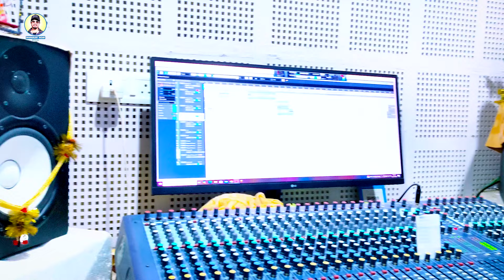Bhanu Pratap Sahi ।बिरोधी के बुखार ।Dhananjay Lal Yadav । भानू प्रताप शाही।New Chunav geet 2024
धनंजय लाल यादव ऑफिसियल चैनल पर आप सभी का हार्दिक स्वागत है।🙏

♪ Audio Credits
► Album: Chunav
► Song: Election
► Singer: Dhananjay Lal Yadav &Shilpi Raj
► Lyrics: Dayanand Yadav

📽️ Video Credits 📽️
► Featuring: Dhananjay Lal Yadav,Muskan KT
► Director: Kausal Babua
► DOP: Ravi ji
► Choreographer: Deepak ji
► Editor: Harimohan Singh
► DI: Rohit Singh
► Line Producer: Laddu Ji
► Production: Dhananjay Lal Yadav Official
► Ashirwad: Mata Pita & All bhojpuri Audiance
► Sahyog: Nitish Darpan Of Plamu
► Parikalpna: Bipin Yadav,Fresh Yadav (Station Master)
► Garment Design by:@shubh_saadgi
► Label: Dhananjay Lal Yadav Official
► Digital Partner: Lokdhun Telemidia Pvt.Ltd.

♪ Jiosaavn:
♪ Wynk:
♪ YT Music:
♪ Amazon Music:
♪ Gaana:

Thanks, You for Your Precious Time and Support.
                                     Lyrics